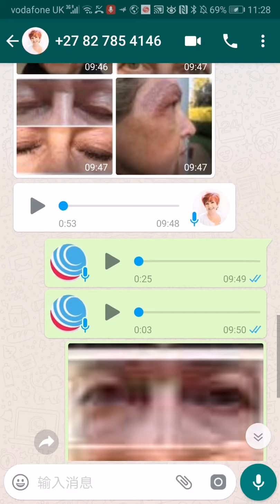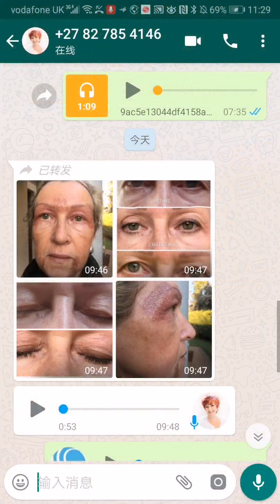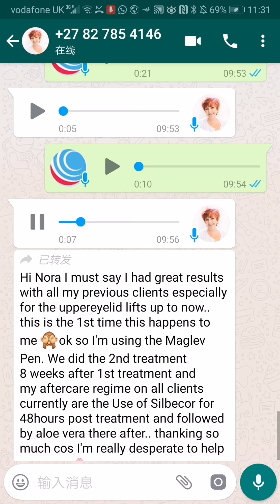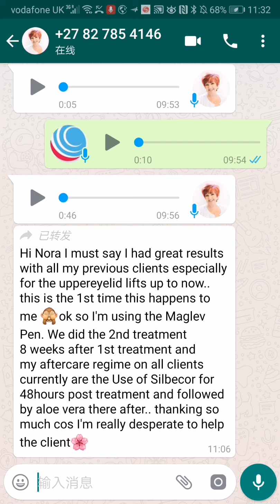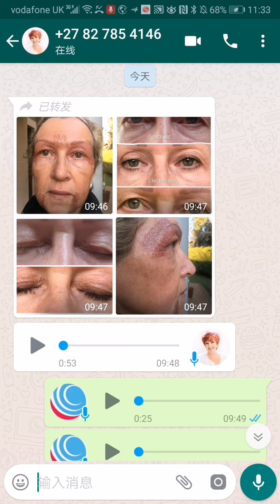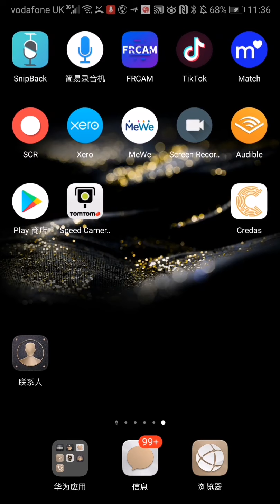Why after the second plasma treatment the eyelids went back to what they looked like before?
我的屏幕截图